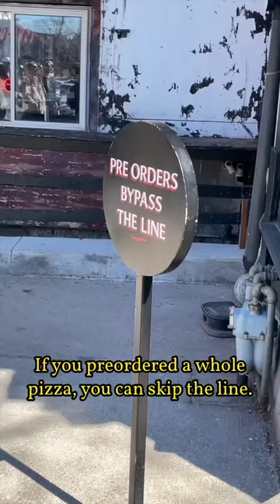Is this the best pizza in Toronto?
Pizzeria Badiali Toronto Pizza